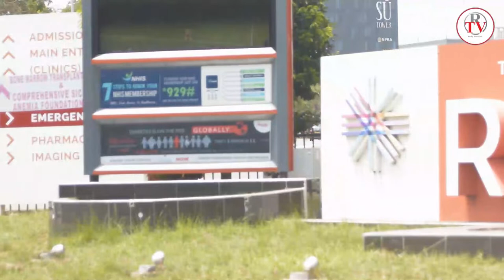KING TACKIE TEIKO TSURU II TAKES A JAB OF THE COVAX VACCINE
King Tackie Teiko Tsuru II has taken his shot of the covax vaccine against the COVID-19 virus. His act of bravery is aimed at encouraging others to get their shots in order to eradicate the virus. Samuel Larkai and Sherrif Omar were at the Ridge hospital and has filed this report.